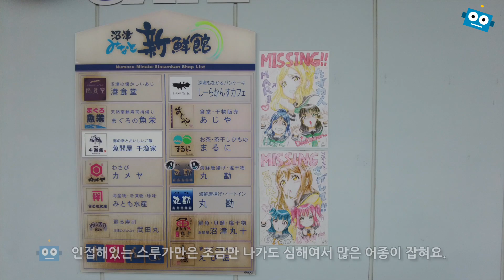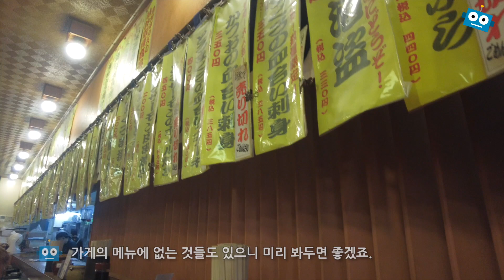누마즈항의 보물상자 니코니코동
지나가는길에 아침을 먹으러 누마즈항 마루텐에 들렀어요.

관련포스팅 :
[누마즈] 명물 몬스터카키아게 丸天마루텐